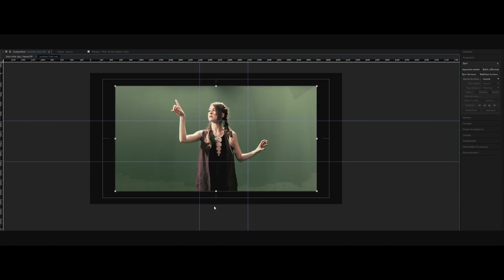SeSe & Jayd "The Making of Ash" - Official Backstage Video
Following the relase of the smashing hit single "Ash" we are now glad to unleash the "making of" for its awesome video directed by Benjamin Benaicha and released by Epictronic / The Orchard.